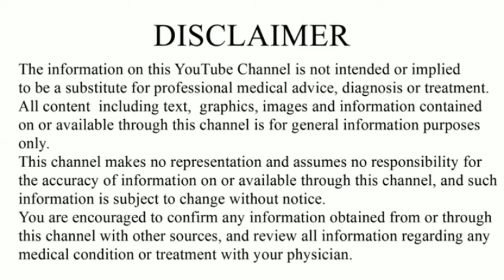30 ரூபாயில் 5 லி சரக்கு ஈஸி.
ரெட் ஒயின் தயாரிப்பது எப்படி? இயற்கையான முறையில் ரெட் ஒயின் தயாரிப்பது எப்படி?குறைந்த செலவில் ரெட் ஒயின் தயாரிப்பது எப்படி? பக்கவிளைவுகள் இல்லாத ரெட் ஒயின் தயாரிப்பது எப்படி?  போன்ற அனைத்து கேள்விகளுக்கும் ஒரே பதிலாக காணொளியில் மருத்துவர் அவர்கள் உடல் நலத்தை காக்கும் ரெட் ஒயின் எப்படி வீட்டிலேயே தயார் செய்வது என்பதனை  தெரிவித்துள்ளார் பார்த்து பயன்பெறுங்கள்.
 How to make red wine? How to make red wine naturally? For all the questions like how to make red wine at low cost? how to make red wine without side effects? how to make red wine in one video? has explained in the book how to prepare red wine at home to protect the health of t